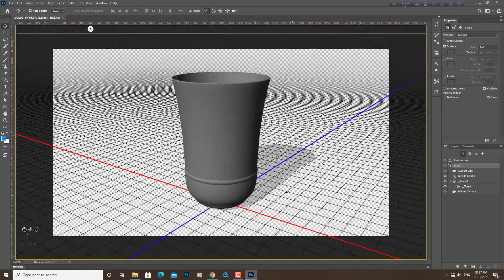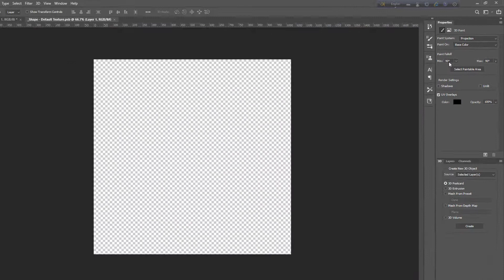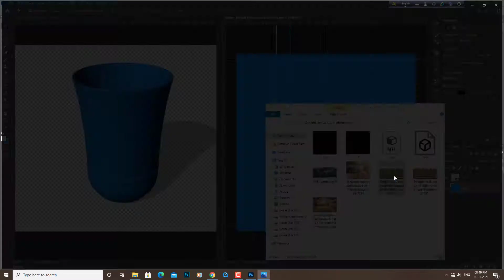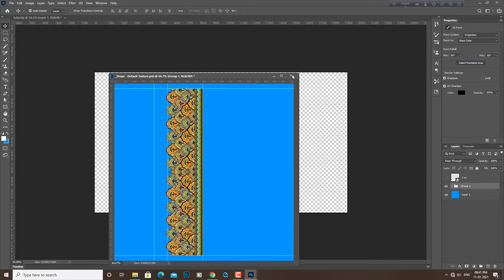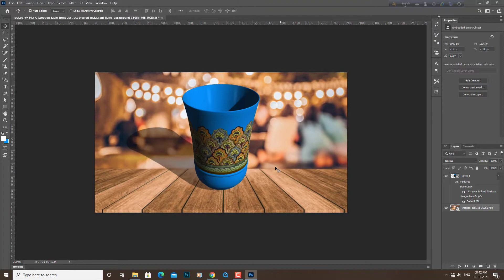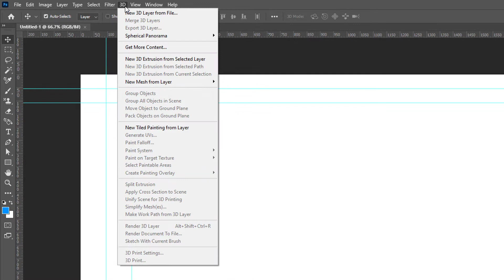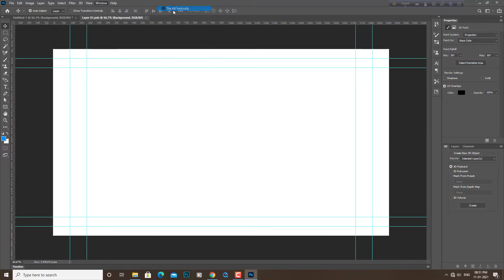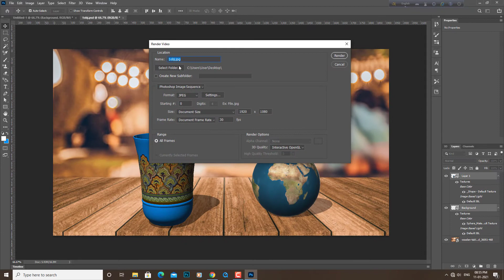3d model uv unwrap, texturing and rendering in photoshop